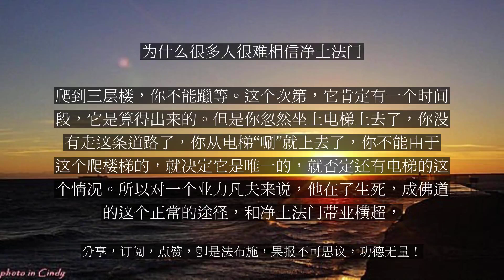【人间修行录】 为什么很多人很难相信净土法门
为什么很多人很难相信净土法门

为什么很多人很难相信净土法门？他就很难相信你为什么没有这么一个次第。谈这个圆顿，就是超越次第的。但一般人就喜欢这个次第，就好像念书，非得要从一年级，二年级，三年级，初中，高中，这么大学读上去。忽然有一个人，他是小学生，他就不念中学，不念大学，竟然得了一个博士学位，他就觉得这绝对没有这回事。按众生的立场来谈是没有这回事，但净土法门有一个特点，他是以果地觉作因地心的，就是以阿弥陀佛果地上的功德，恩赐给众生。众生在因地当中，全摄阿弥陀佛的功德为自己的功德，他就圆顿了，他就快捷了。这就类似于爬楼梯，你正常的爬楼梯，爬四十八层，你必须要爬，要半个小时，一个小时。你从一层楼，爬到二层楼，爬到三层楼，你不能躐等。这个次第，它肯定有一个时间段，它是算得出来的。但是你忽然坐上电梯上去了，你没有走这条道路了，你从电梯“唰”就上去了，你不能由于这个爬楼梯的，就决定它是唯一的，就否定还有电梯的这个情况。所以对一个业力凡夫来说，他在了生死，成佛道的这个正常的途径，和净土法门带业横超，入大乘正定聚，得阿鞞跋致，快速成佛这一点来说，它是顿教。...